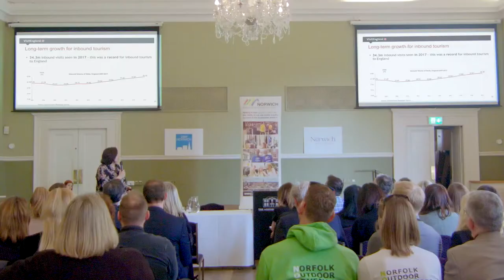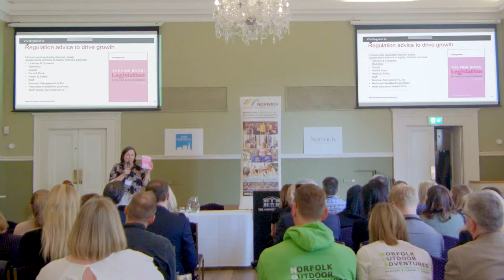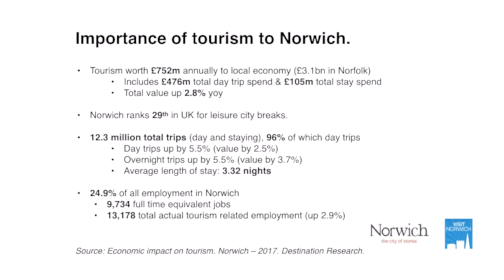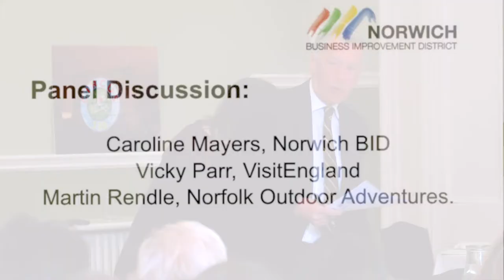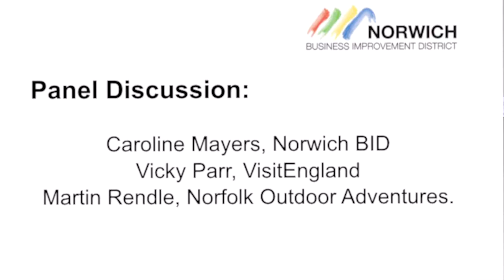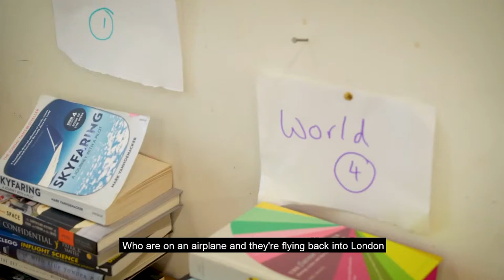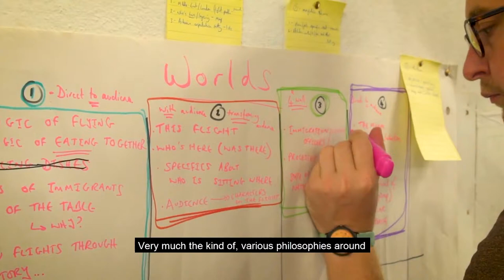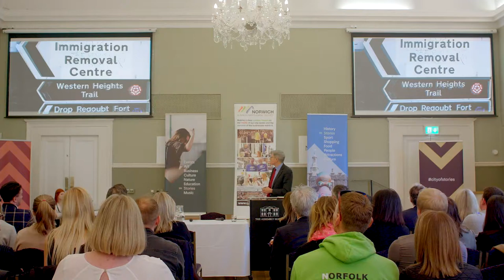City conversations: Putting Norwich on the Map Full Conference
Full conference footage from our successful City Conversations Putting Norwich on the Map event held at the Assembly House on 2 April 2019.

Hosted by Stuart White the conference included presentations from:
Vicky Parr - Business Support Manager, VisitEngland
Caroline Mayers - Head of Marketing, Norwich BID
Chris Gribble – CEO, National Centre for Writing
Stephen Crocker – Chief Executive, Norwich Theatre Royal
Simon Calder – Travel journalist and broadcaster
Twins That Travel – Travel bloggers